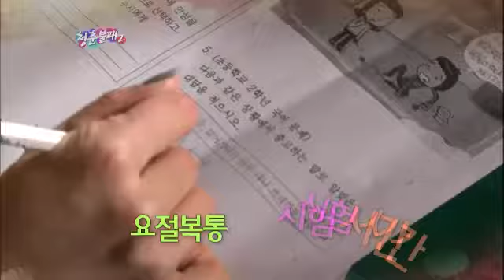청춘불패 시즌2 - Invincible Youth2 20120225 # 014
Invincible Youth2 (EP13),
KBS 2TV 11:05pm SAT